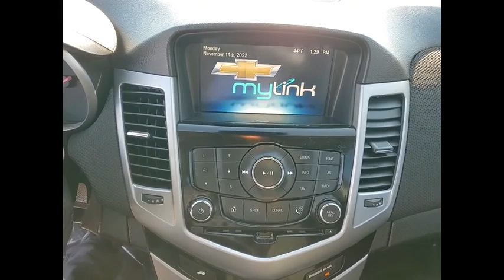2016 Chevrolet Cruze Limited St Charles IL DKS112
2016 Chevrolet Cruze Limited LT

2016 Chevrolet Cruze Limited 1LTFWDMcGrath Honda will also cover this specific vehicle with a 3 month/3,000 mile limited Powertrain Warranty, to simply give you a peace of mind.** KBB MARKET VALUE PRICING at McGrath Honda Of St.Charles. Shop/Buy with confidence! With our KBB Market Value Pricing, youll find our competitive market-based price on every pre-driven vehicle upfront,... No games, No hassles, Just Real Prices!!